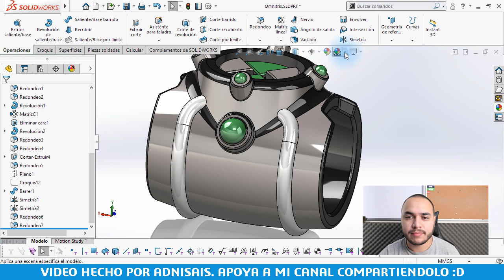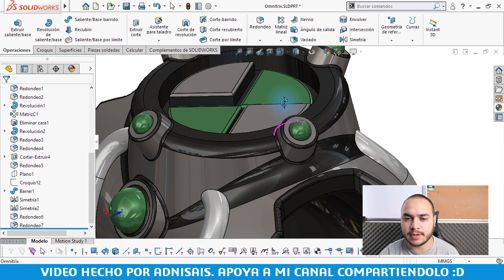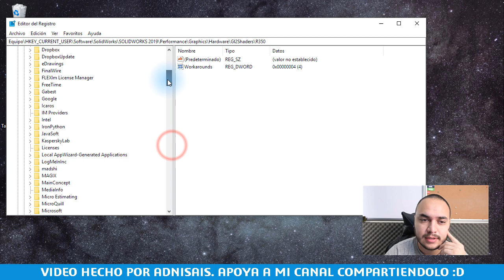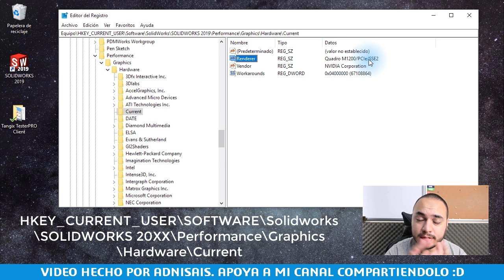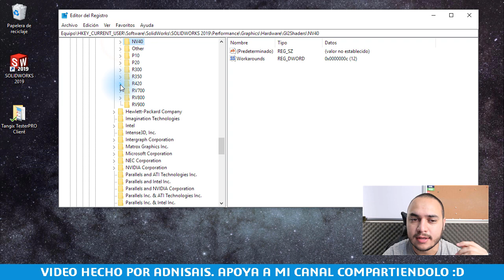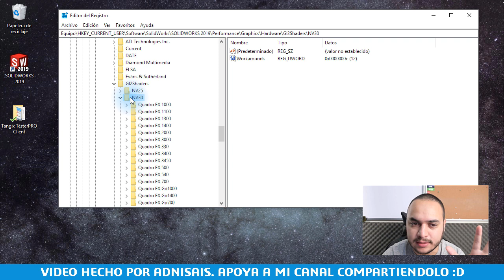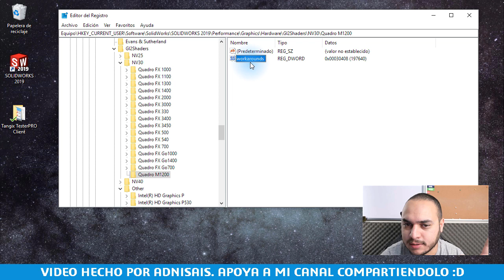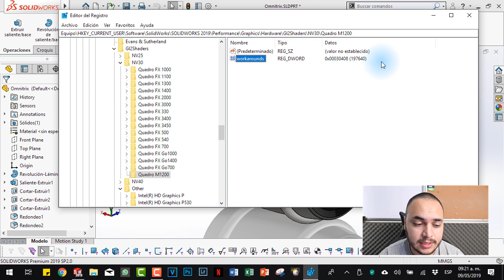¡Truquea el Realview en SolidWorks!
OJO A PARTIR DE SOLIDWORKS 2023 CAMBIO EL REGISTRO Y AHORA LA UBICACIÓN ES HKEY_CURRENT_USER\SOFTWARE\SolidWorks\AllowList\Gl2Shaders el procedimiento es el mismo al descrito en el video

Aquí te enseño como truquear el Realview para que salga aunque tu tarjeta de video no sea de las certificadas por SolidWorks